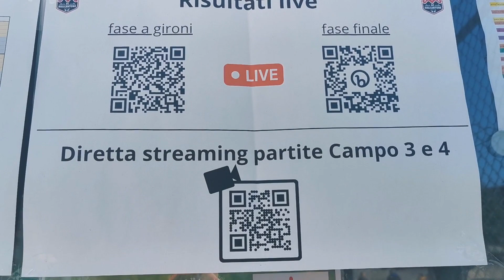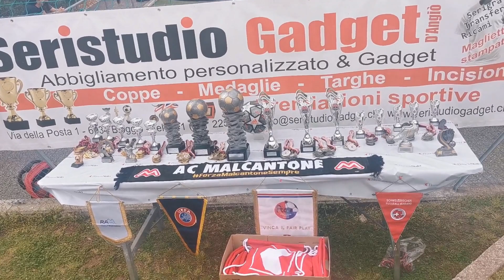Ac Malcantone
2° edizione del Torneo di Pasqua
16 squadre, 250 giocatori, 5 arbitri, 48 partite, più di 500 spettatori ed un unico solo obiettivo: divertirsi ⚽️
Al torneo hanno partecipato squadre provenienti dal Ticino, dall’Italia e dalla Svizzera interna dando vita ad una giornata ricca di emozioni ed esperienze positive per i ragazzi, come la gara di palleggi, le dimostrazioni della bravissima freestyler @danielafreschi, gonfiabili e persino animazione artistica per i più piccoli 🤩
Alla fine è stato l’ @fclugano_official ad avere la meglio su tutti, portandosi a casa l’ambito primo posto del gruppo Gold battendo in finale il @fc_savosamassagno .
Terzo posto per gli amici dell’ @sv_hoengg